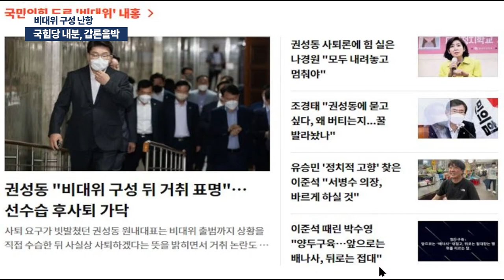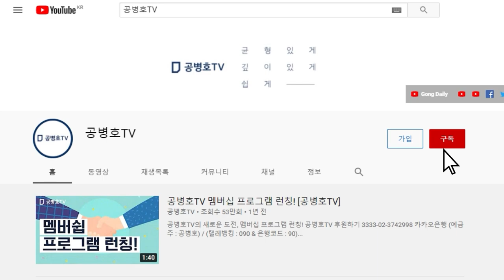국힘당 내분, 갑론을박 / 비대위 구성 난항 [공병호TV]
Bitcoin : 3MTW849AkP2ftLeSK2teZHMmzLu7Z83s9U